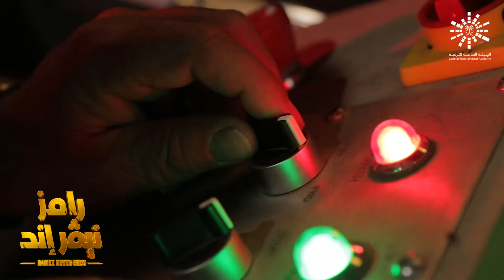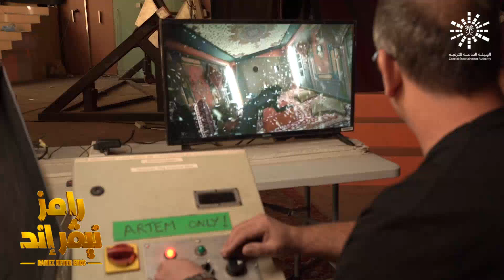الحلقة 21 | رامز نيفر اند| ذكاء أحمد فتوح يفاجئ رامز جلال في غسالة رامز نيفر إند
ذكاء أحمد فتوح يفاجئ رامز جلال في غسالة رامز نيفر إند
يعرض الآن على شاهد
MBC5 ON SOCIAL:
Find MBC5 trailers, full episode highlights, previews, promos, clips, and digital exclusives